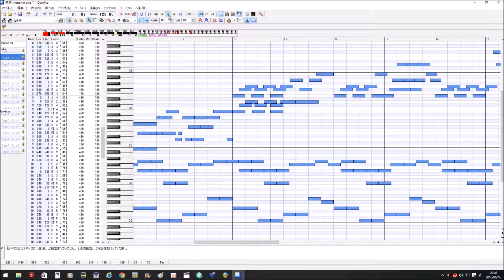DominoでRED ZONEのテクニック部分を演奏させてみた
フリーソフトDominoで、RED ZONEのテクニック部分を演奏させてみました。ものすごく早いですがご了承をm(__)m